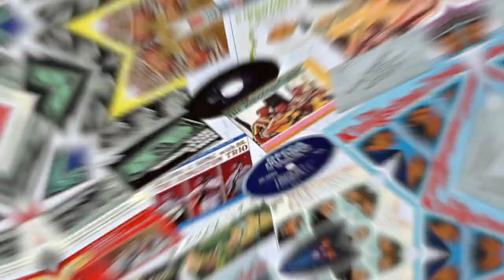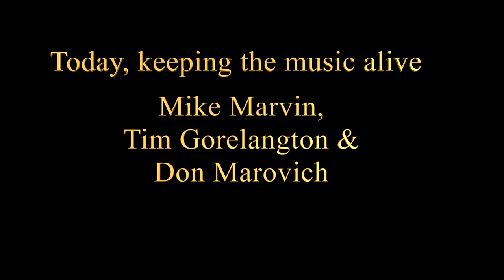The Kingston Trio through the years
The Kingston Trio
November 13, 2021 at 3 p.m. & 7 p.m.
FSCJ Nathan H. Wilson Center for the Arts

In 1957 The Kingston Trio emerged from San Francisco’s North Beach club scene to take the country by storm, bringing the rich tradition of American folk music into the mainstream for the first time. During the late 50s & early 60s, the Trio enjoyed unprecedented record sales and worldwide fame, while influencing the musical tastes of a generation.

Through changing times, the Trio has played on, remaining popular for a simple reason… great songs that sound as good today as the first time you heard them. And fifty-eight years after Tom Dooley shot to the top of the charts, the Trio is still on the road thirty weeks a year, bringing back all the great memories and making new ones.

All three current members, Mike Marvin, Tim Gorelangton and Don Marovich, have intrinsic links to and experience with the original group: Mike is the adopted son of founding member Nick Reynolds, who was also his musical mentor; Tim, a close friend since boyhood, is one of the few musicians outside the Trio who has recorded with Nick Reynolds; and Don Marovich, who has performed with the Trio and who plays the guitar, banjo and mandolin. Many of their personal memories recall the iconic trio’s performances and journey as folk music made its extraordinary ascent to the pinnacle of popular culture – and the top of the music charts.